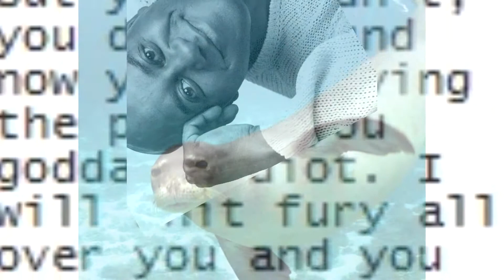seals.mp4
the navy colored baby seals are out on an arctic stroll